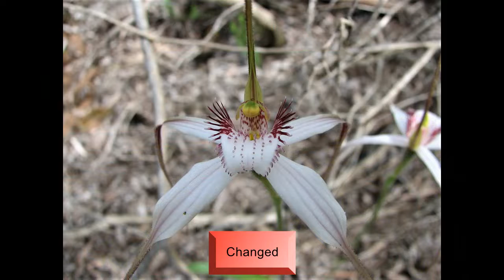In a Moment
New scripture chorus based on 1 Cor. 15:52 with photos showing some of the flora species occurring in Margaret River, south-west Western Australia